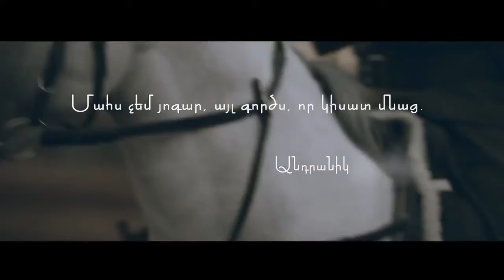Ruben Sasunci ft Gohar Hovhannisyan - Ari Zoravar (Official Video) 2016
Gohar Hovhannisyan